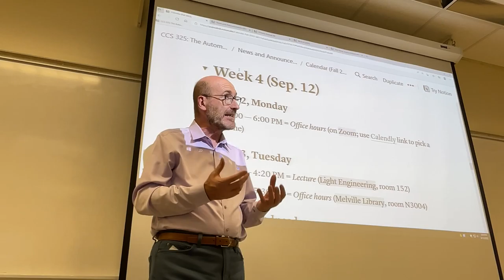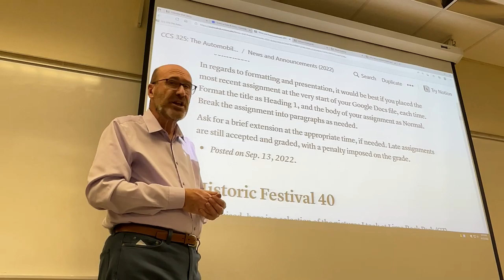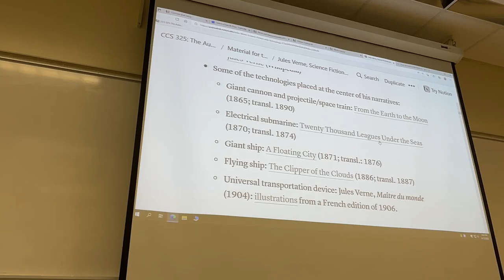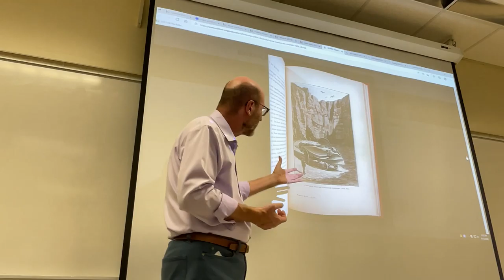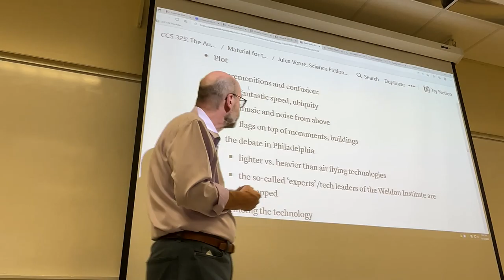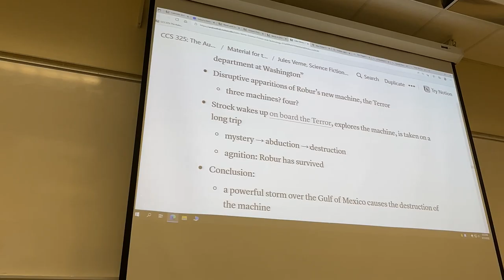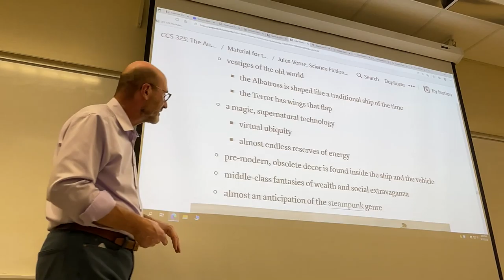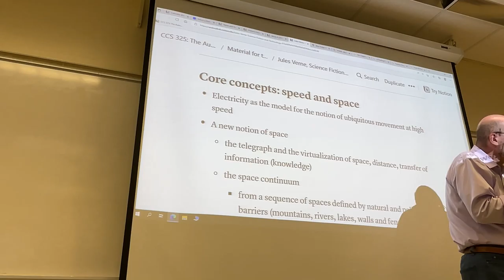CCS 325: Lecture from September 13, 2022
00:00 Historic Festival 40, best practices for the written assignments, etc.
14:05 Topics and assignments, readings in Week 4.
16:16 Themes and ideas in Jules Verne’s novels on technology.
01:09:52 Q&A on the lecture.